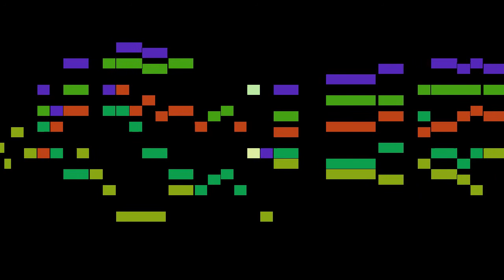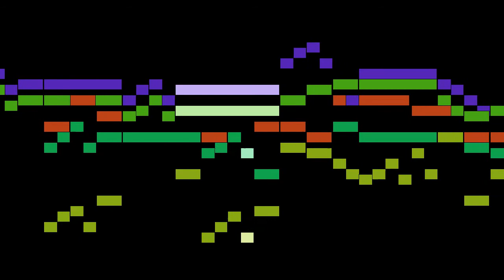Bach - 5. Trotz dem alten Drachen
An animated score of "5. Trotz dem alten Drachen", from Jesu, meine Freude, BWV 227, by Bach.